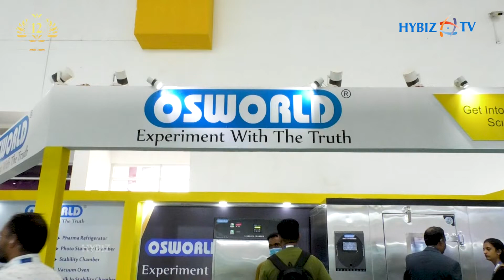Osworld Scientific Equipments | Indian Lab Expo 2022 | Manufacturer of Scientific Equipment